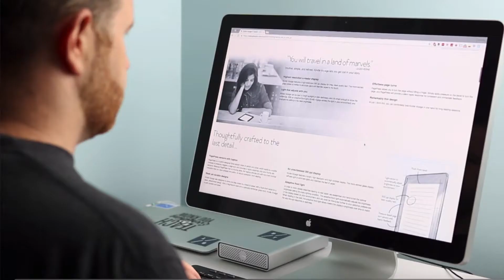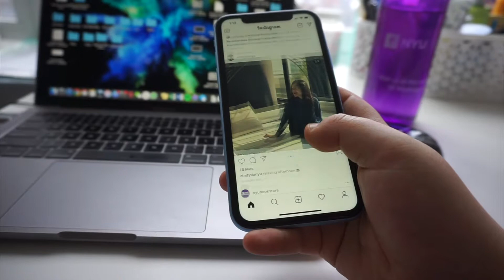Ep.4 Break Your Phone Addiction 打破你对手机的上瘾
Who am I:

I'm Meiling, a master student study at New York University, US. I make videos about life. I also make podcast and blogs to share my thoughts and add value to people around me.